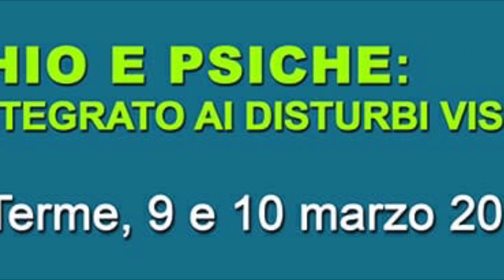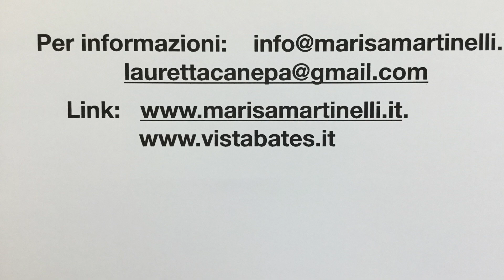occhio e psiche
Marisa Martinelli Psicologa
Laura Canepa Ortottista
Presentano i video degli interventi al convegno Occhio e Psiche svoltosi a Montegrotto promosso dalla SIPNEI